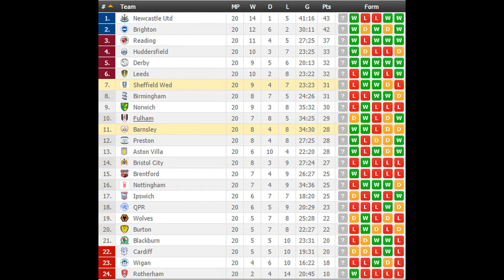Sheffield Wed vs Barnsley PREDICTION (by 007Soccerpicks.com)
Check out our tips on Sheffield Wed vs Barnsley by visiting On 007soccerpicks.com you can find all informations you need about the match between Sheffield Wed vs Barnsley like: Sheffield Wed vs Barnsley TIPS, Sheffield Wed vs Barnsley Predictions, Sheffield Wed vs Barnsley HEAD TO HEAD Matches, Sheffield Wed vs Barnsley ODDS and BETTING LINES!